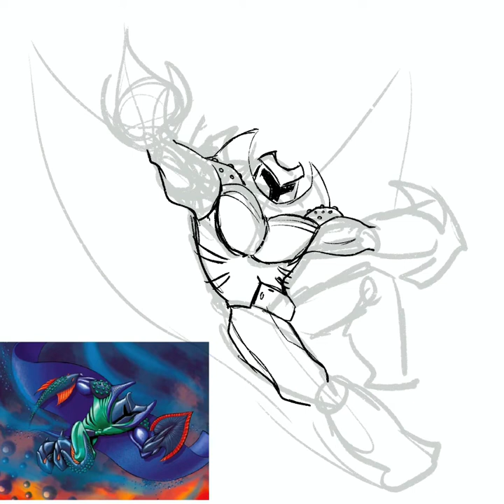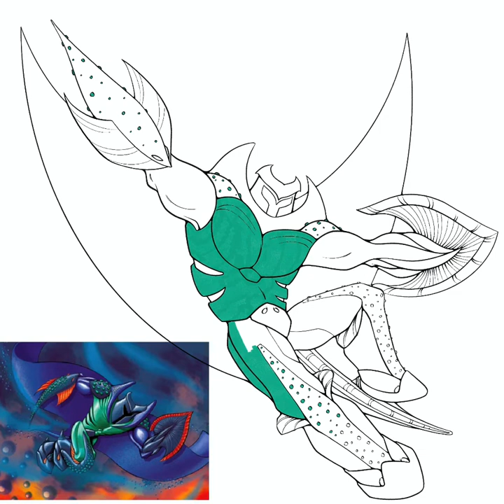Nobilmantis - Gormiti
Making of Nobilmantis from Gormiti.

This is how I draw, my process from start to finish. I usually use references not to lose all of the details that gormiti usually have.